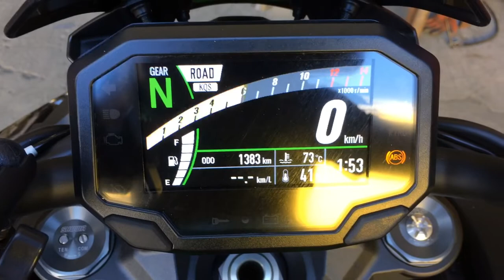Slip-on exhaust system on a 2021 Kawasaki ZH2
DRIFT XAUST on a 2021 Kawasaki ZH2!

• GP Moto slip-on exhaust system